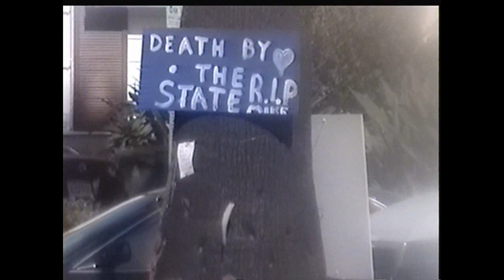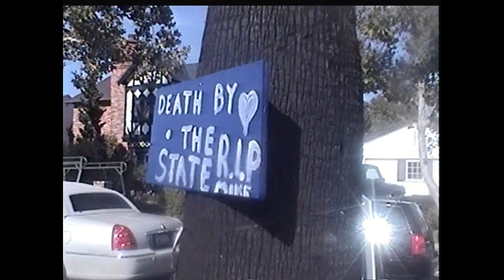My Visit to Michael Hastings' Crash Site/Memorial in Hollywood - June 21, 2013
I walked the mile from my house to where the crash happened. It seems weird that he suddenly veered to the left like that, but not at all uncommon for people to speed on that road and particularly through that intersection.

Still, it is an odd series of events. Think what you will.

Yes I live in Los Angeles now... I will be back in the UFO hunting game pretty soon, as I am being sponsored by ReFresh Network on Youtube who will be providing new night vision equipment for my hunting. :)